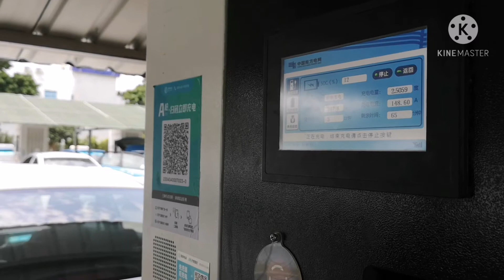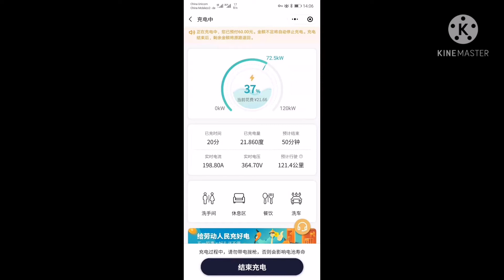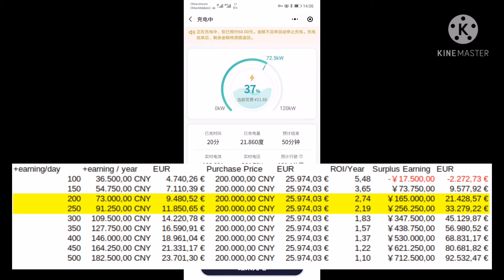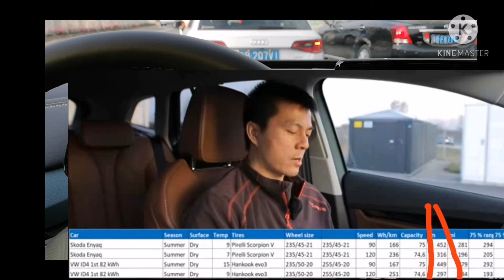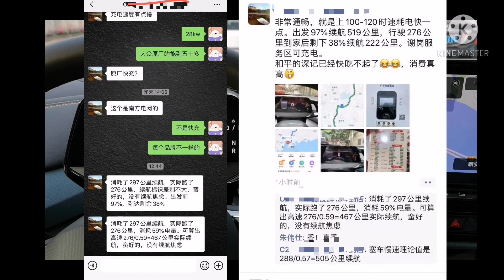Charging test ID4 X in China difficulty finding free HPC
there are thousands of chargers. but mostly only 20kW. We drove to 3rd charging parks to find a free charger with higher output. but only 70kW